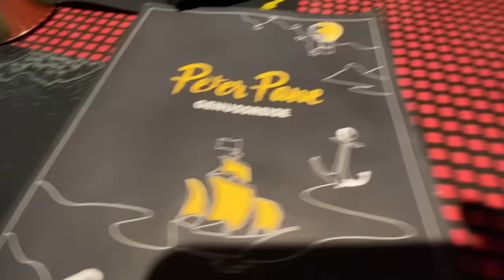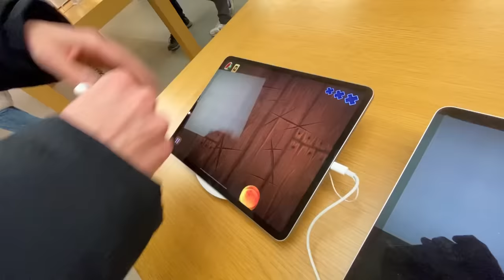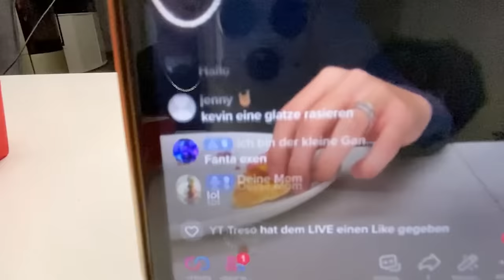Ein Tag im Leben von LumeXx und ClashGames!